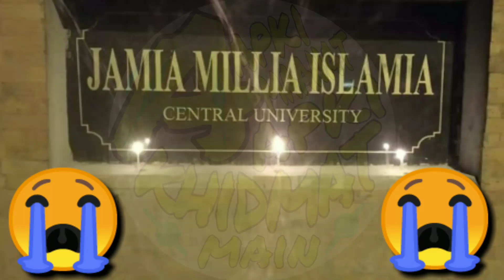Nadwa tul Ulama or Jamia millia islamia m mombattiyon ka jalana, khalid Rasheed firangi mahalli 😭